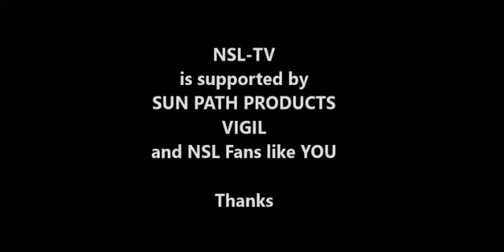Canadian Nationals 2017 - 4'Astrophe